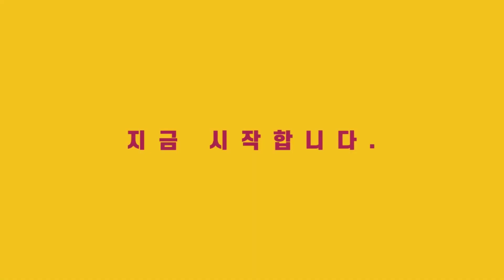[대구상가주택매매] 급매★빠른정리원하십니다. 상인역 역세권에 위치한 대구신축상가주택매매 매물입니다 [대구하우스플래너]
안녕하세요 대구하우스플래너입니다
항상 좋은 물건으로 보답하겠습니다.
▶ 건물주분께서 빠른 정리를 원하고 있는 급매 매물입니다.
일반상업지역이며 상인역역세권에 5층 엘리베이터 있으며
주인세대 거주가능합니다.
엘리베이터 설치되었으며 2층 상가를 가지고 있는
상가주택 매물 원가정리하는 매물입니다

◈인수가 : 4억 2,000만 원

▶중개대상물 종류 : 단독주택
▶소재지 : 대구광역시 달서구 상인동 344-43
▶대지면적 : 111㎡
▶연면적 : 300.14㎡
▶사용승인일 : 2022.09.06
▶총 층수 : 5층
▶총 4세대 : 상가 1호 , 쓰리룸 2, 주인세대 1
▶주차 : 3대
▶방향 : 남서향(주 출입구 기준)
▶입주가능일 : 즉시입주 가능

▶매매가 : 9억 9,000만 원
▶융자금 : 5억 원
▶보증금 : 7천만 원

▶월 수익 : 355만 원
▶연 수익 : 4,260만 원
▶이자율 : 7.2% 산출
▶월 이자 : 300만 원
▶월 순수익 : 55만 원
▶연 순수익 : 660만 원
▶연 수익률 : 1.57%
▶실 투자 금액 : 4억 2,000만 원

상기 임대 내역은 광고 시점과 거래시점에
약간의 변동이 있을 수 있음을 미리 말씀드립니다.
원하시는 지역, 조건 말씀하시면 최대한 빠르게 답변 드리겠습니다.

*각 세대 임대시 별도 관리비는 부과하지 않습니다.
*전기료, 가스 사용료는 실 사용량에 따라 별도로 부과됩니다.
*세대구성별 방개수 : 원룸(방1) 투룸(방1 거실1) 쓰리룸(방2 거실1) 포룸(방3 거실1)
*현재매물 : 방 5, 욕실 6

▶문의전화 :  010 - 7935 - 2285 대구하우스플래너TV

▶상호 : 대구드림하우스공인중개사사무소
▶대표 : 김희영
▶주소 : 대구 달서구 송현동2길 27 1층
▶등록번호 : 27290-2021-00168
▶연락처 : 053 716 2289